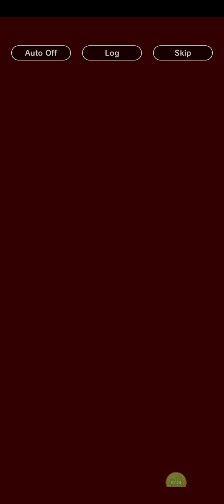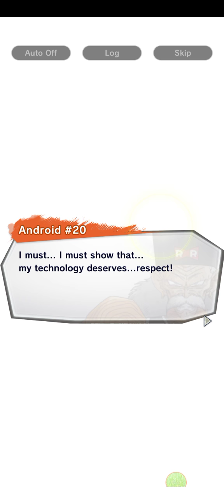Last parts to Android saga dragon ball legends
no description today ty